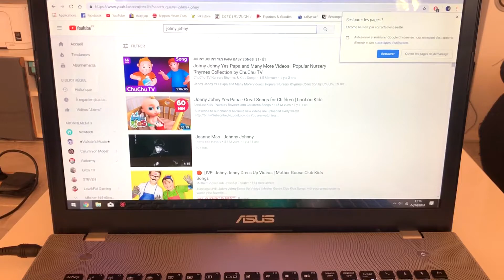TUTO Comment écouter de la musique gratuitement?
La musique n’est pas seulement agréable à écouter. Elle procure également de nombreux bienfaits sur l’humeur mais aussi sur la santé. C'est donc en tant que médecins que nous vous proposons une astuce qui permet d'avoir un accès gratuit et illimité à ce magnifique médicament qu'est la musique.
Hippocrate un jour, Hippocrate toujours!